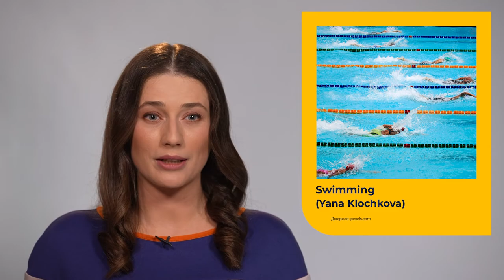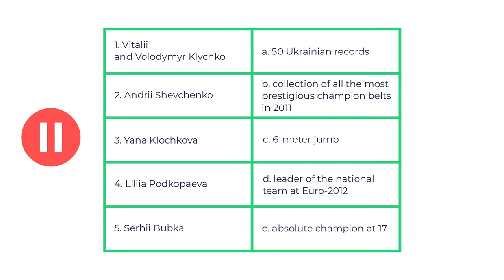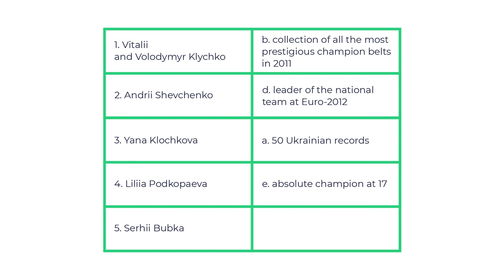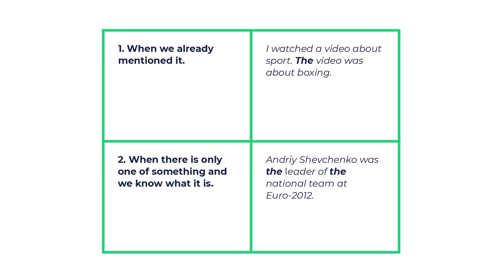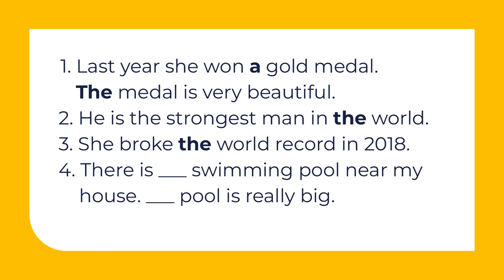Англійська мова. Опрацювання лексичних одиниць у простих реченнях (рівень висловлення)